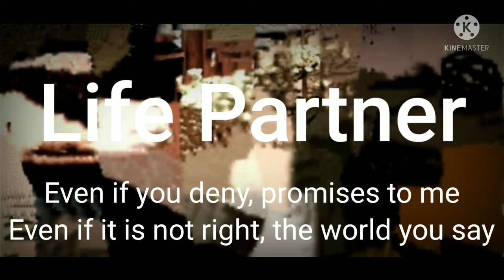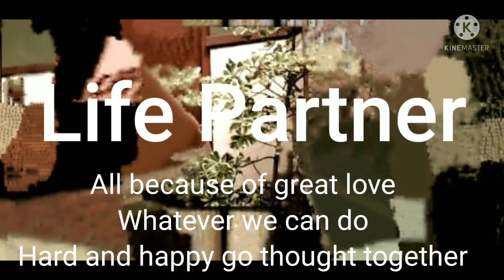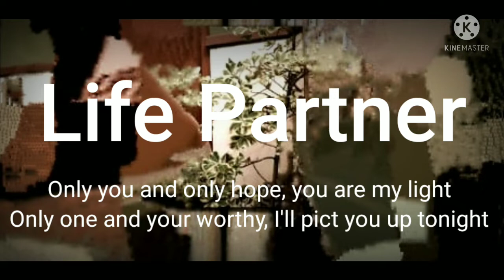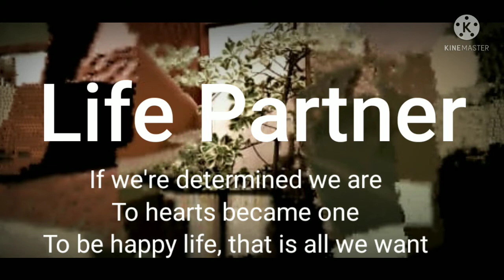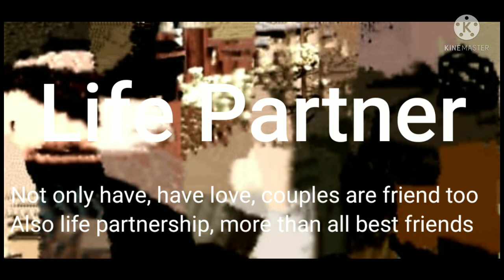Life Partner - Kusdi Harja (Bahasa Inggris)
Kumpulan lagu - lagu Karya Cipta/Original/No cover dalam bahasa Jawa Indonesia Inggris.
Versi musisi jalanan/apa adanya.
Semoga bisa terus bikin lagu - lagu baru
Semoga menghibur dan berkesan